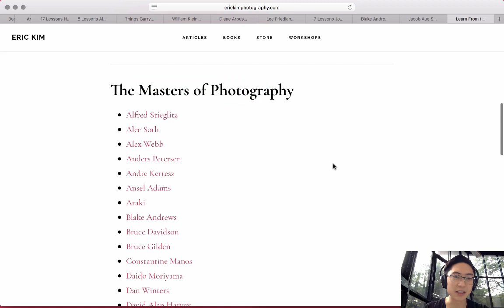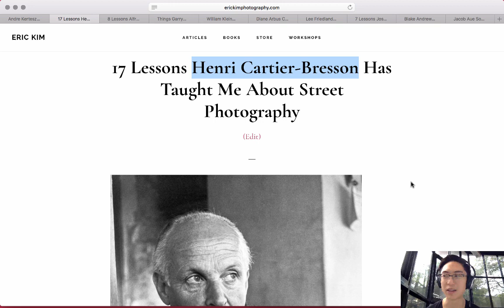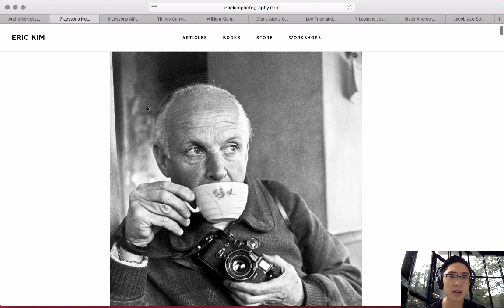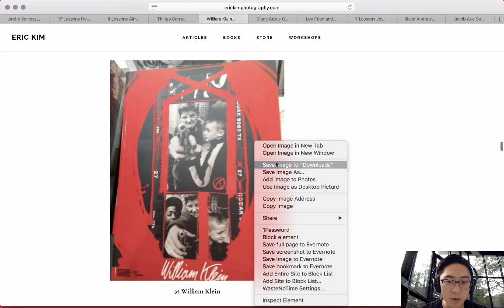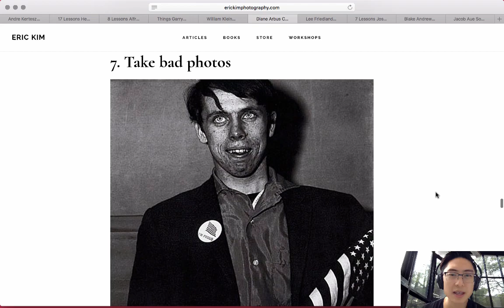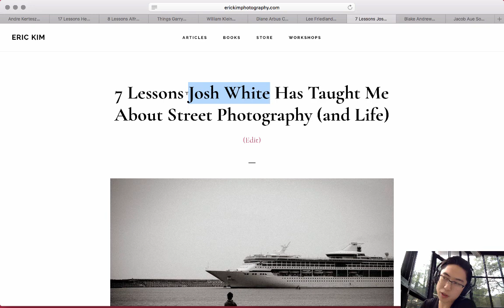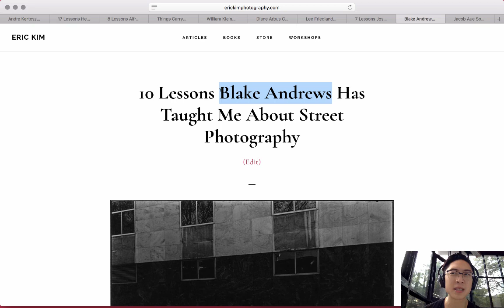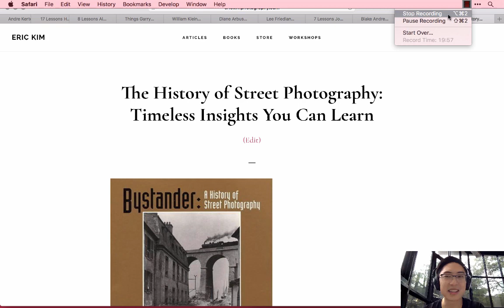Week 2 Lecture: The History of Street Photography (Introduction to Street Photography Class)